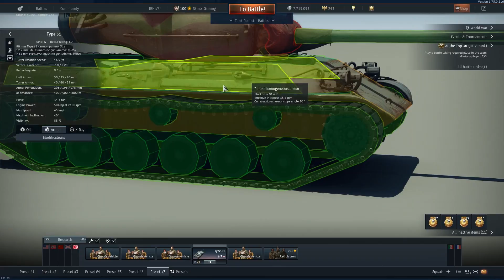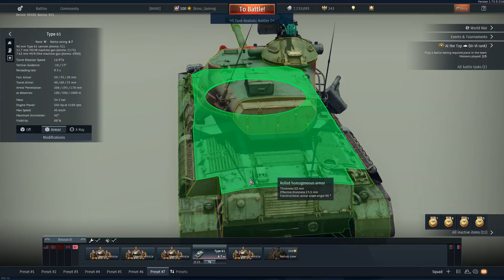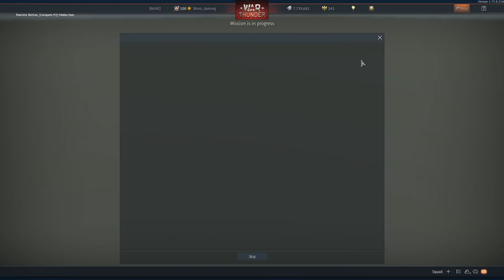WT first 6: type 61